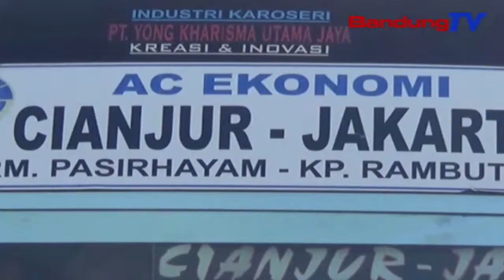Mangrebu-Rebu Calon Panumpang Jurusan Jakarta Katambelar | TP | BANDUNGTV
TP | BANDUNGTV | ELBY NOPITRI | Poe Saptu Mangkukna, Arus Balik Di Terminal Pasir Hayam Cianjur, Masih Karandapan. Calon Panumpang Karereaanana Warga Cianjur Kidul, Anu Seja Mulang Deui Ka Tempat Digawena Di Jakarta Jeung Sabudeureunana. Samalah Mangrebu-Rebu Calon Panumpang, Kungsi Katambelar Tepi Ka Sababaraha Jam Lantaran Beus Elat Ngadeugdeug Ti Jakarta Ka Cianjur, Elat Datang.